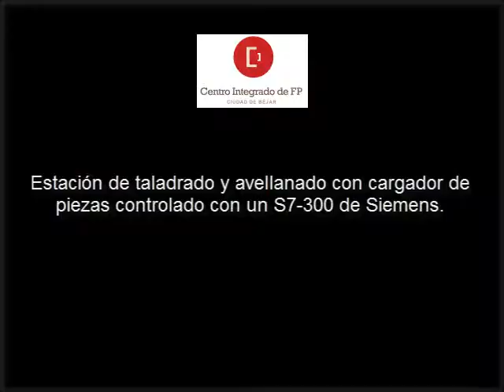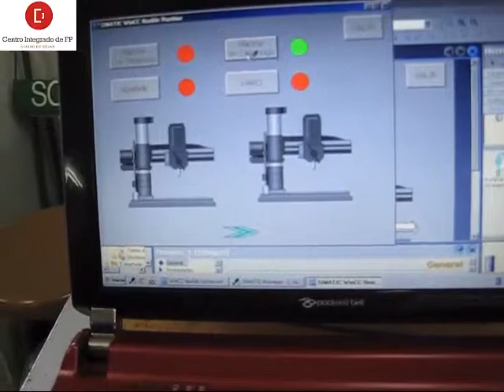Taladrado y avellanado con un S7-300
Control de una estacción de taladrado y avellanado con un S7-300 de Siemens.